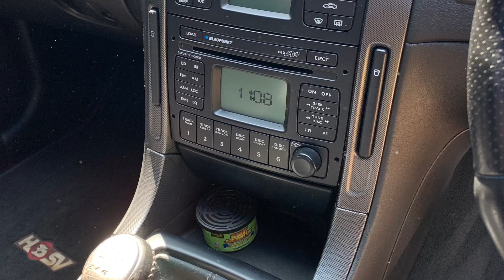HSV VY2 CLUBPSORT IN HSV RACING GREEN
HSV RACING GREEN VY2 CLUBSPORT 9/2019 - 8/2020